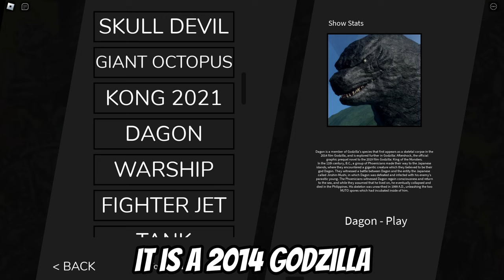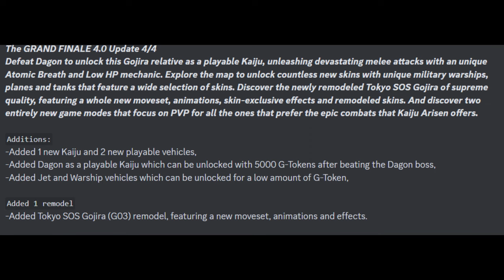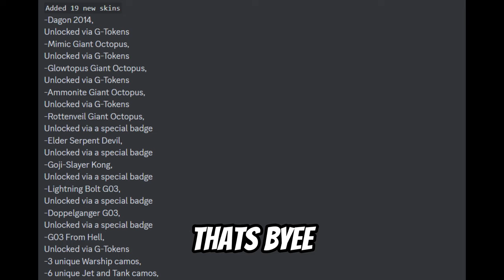GODZILLA IN HELL UPDATE (DAGON/2014 REMODEL) - Kaiju Arisen